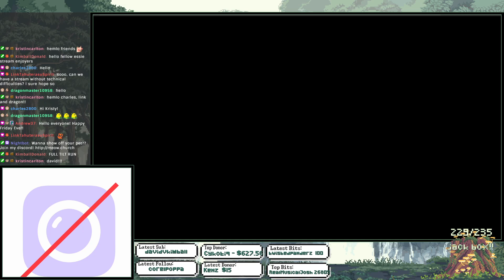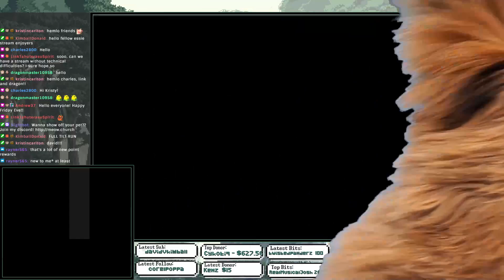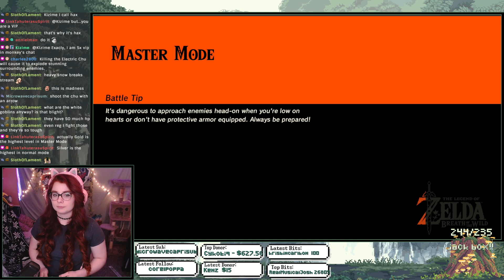more master mode! lets make the lynels scared / Family Friendly